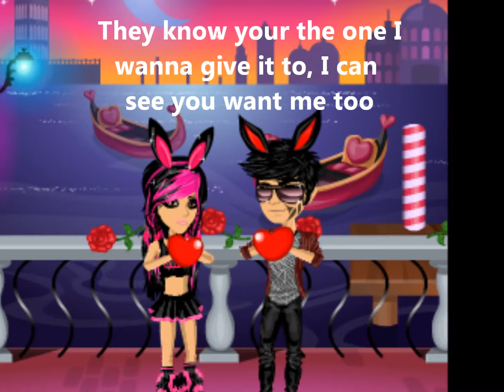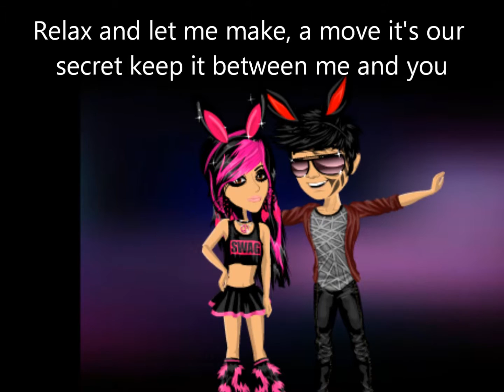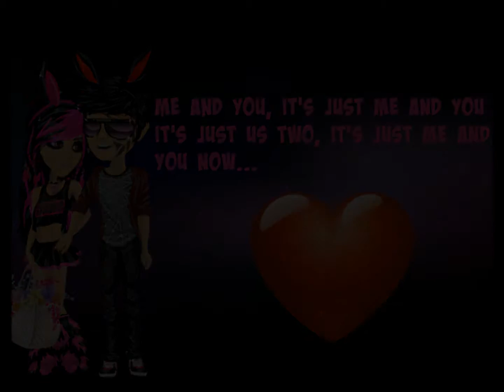Cassie me and you